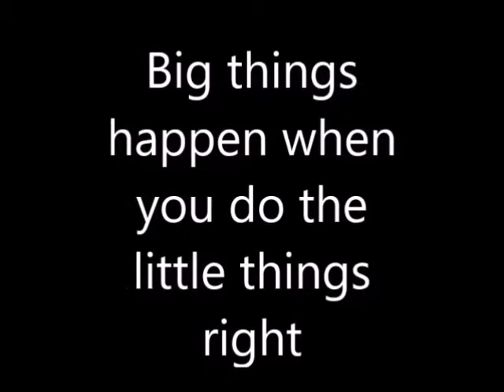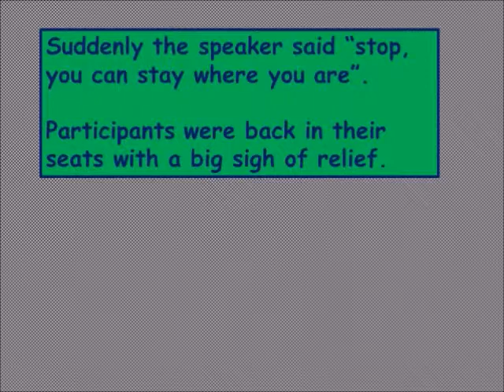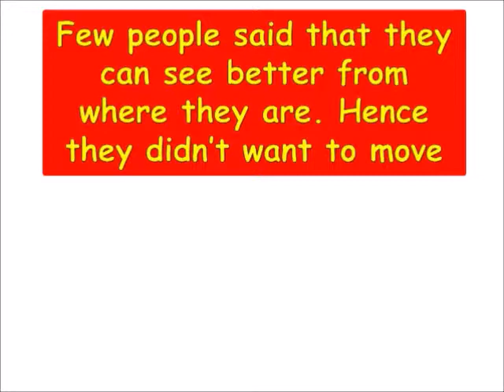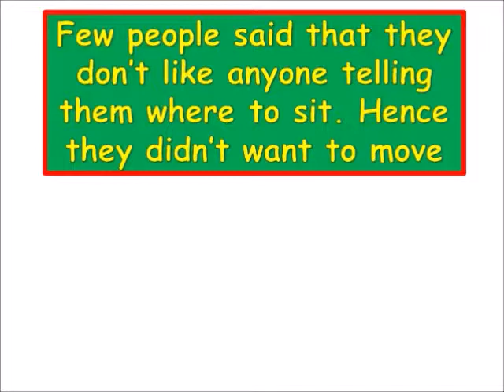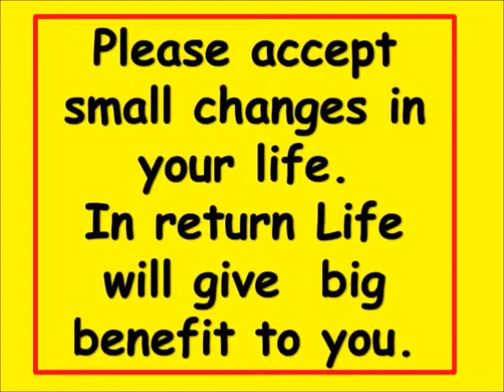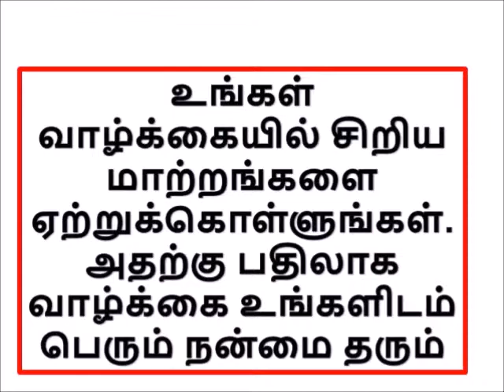Accept small changes Get Bigger benefits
Changes are inevitable